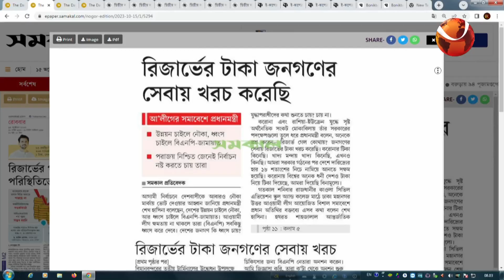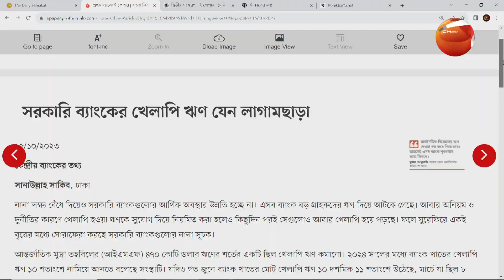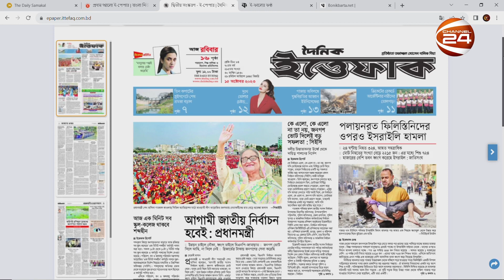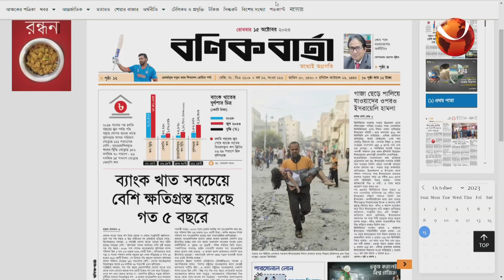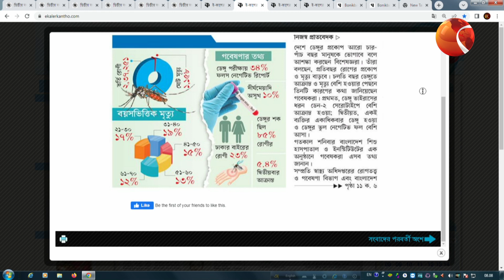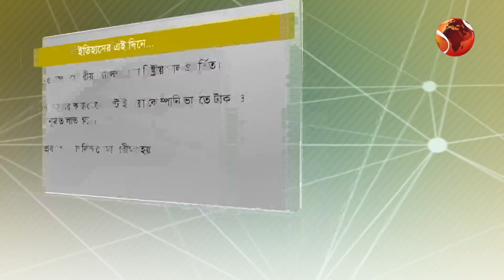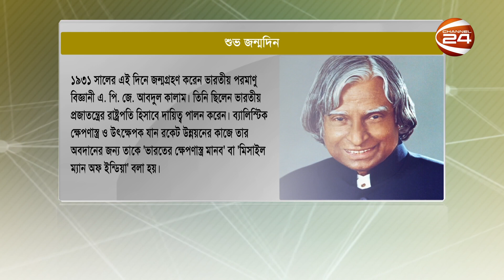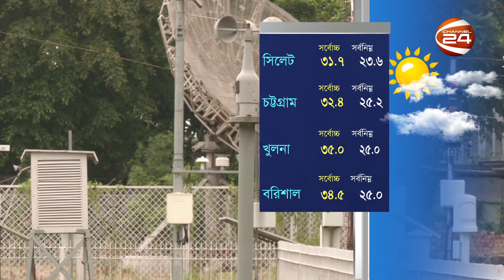সকাল 24 | Shokal 24 | 15 October 2023 | Channel 24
»» Office Address:
Bangladesh.